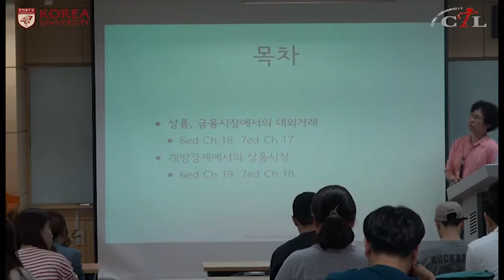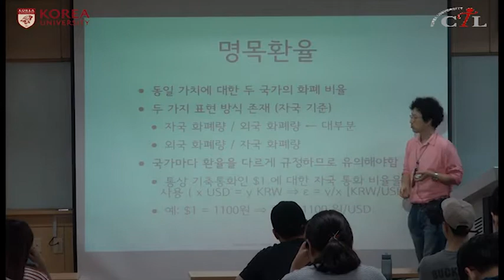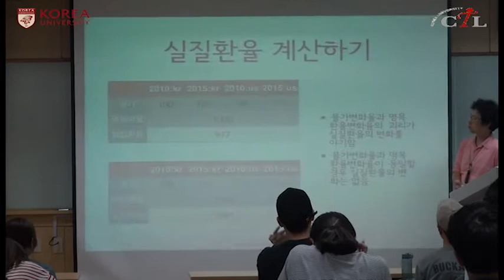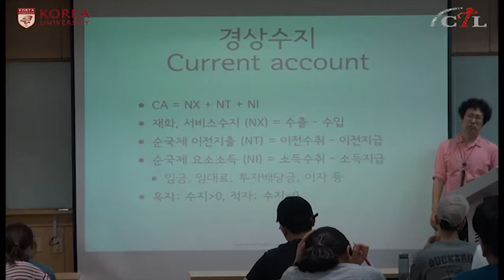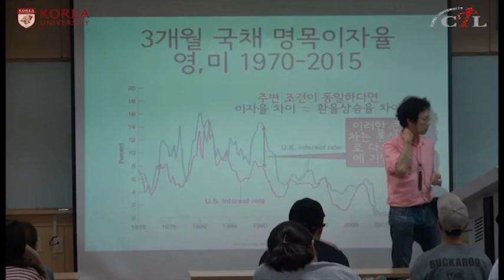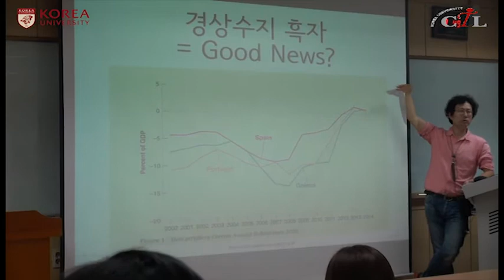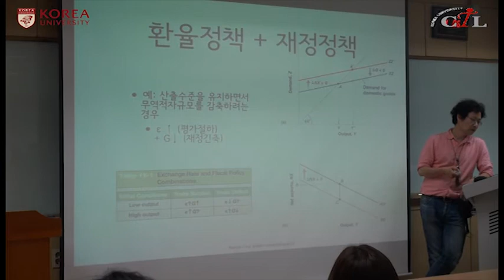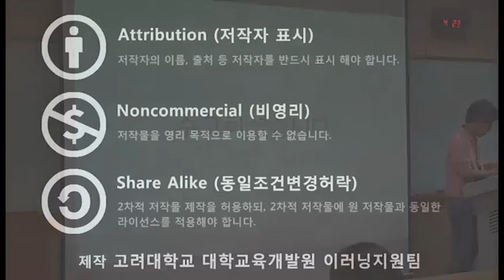[KUOCW] 조남운_거시경제이론(170522)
집계적으로 측정되는 주요 거시변수들인 국민소득, 실업률, 물가 및 인플레이션율, 이자율, 환율, 국제수지 등이 어떻게 결정되고, 이들이 서로 어떤 관련을 맺는지 이해하는 것을 목표로 한다. 이를 위해 IS-LM 모형, AS-AD 모형 등의 기초 모형을 이해하고 거시정책의 효과를 그 역사적 사례와 함께 이론적으로 검토하는 것이 주요 내용이 될 것이다.